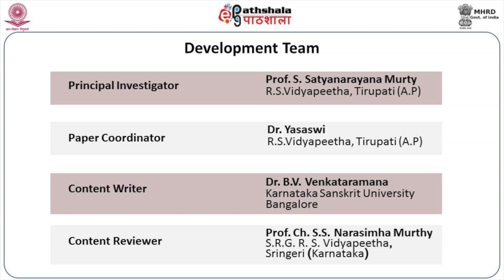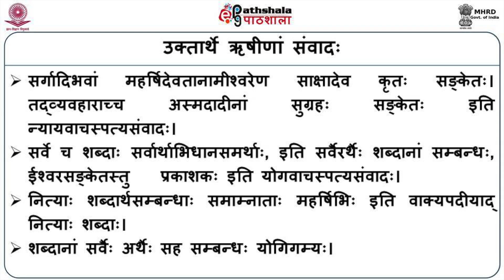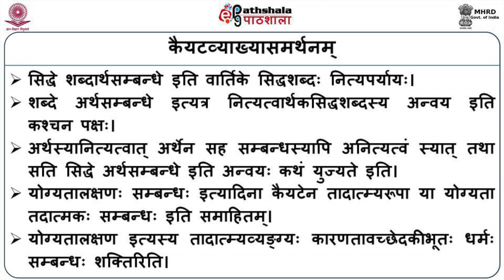Sanketagrahaprakriya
Courses: वैयाकरणसिद्‌धान्तलघुमञ्जूषा (तात्पर्यान्ता तथा धात्वर्थनिपातार्थप्रकरणे)